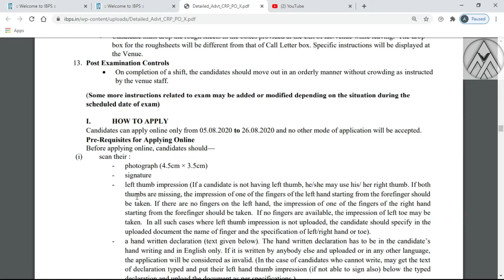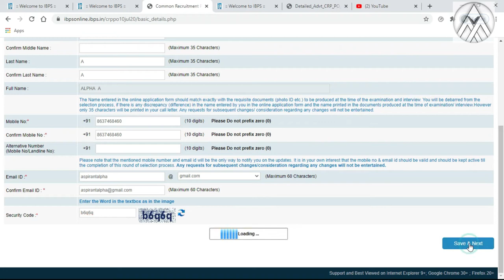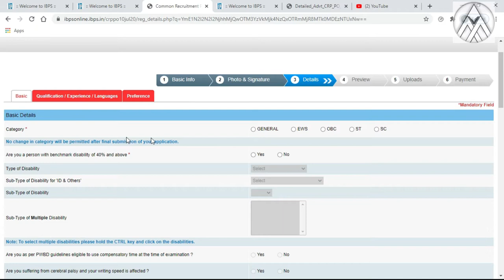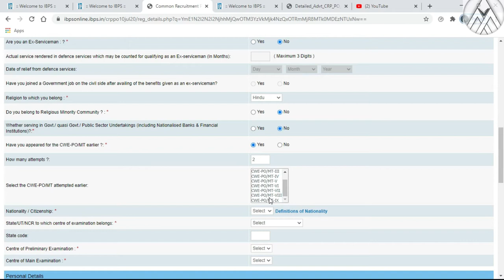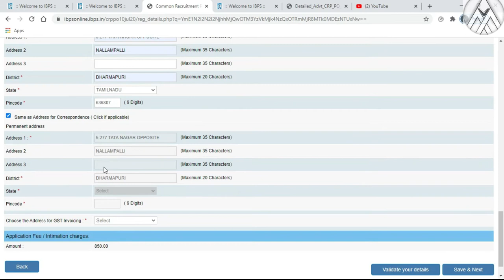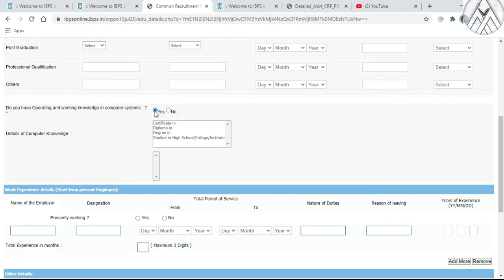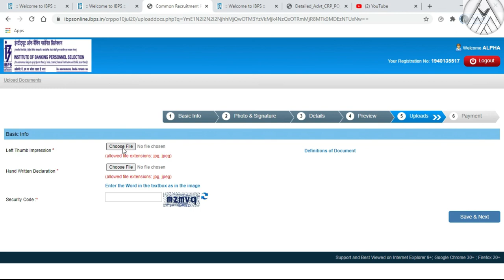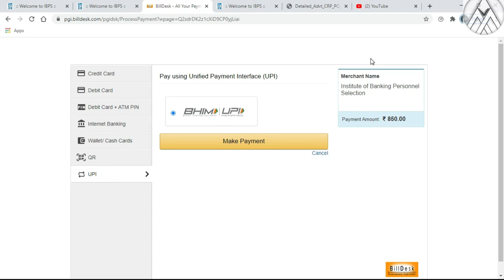IBPS PO Application 2020 / Step by step process /order of preferences Tamil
In this video you'll be taken through complete process of applying for IBPS PO 2020 exam.

To enroll to our IBPS PO /CLERK 2020 ONLINE batch fill the google form

Join our facebook page : alpha aspirants academy